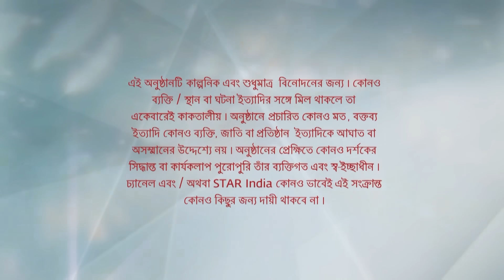Full Episode | বাজলো তোমার আলোর বেণু | Episode 78 | Part A